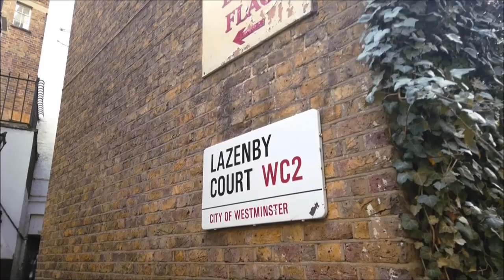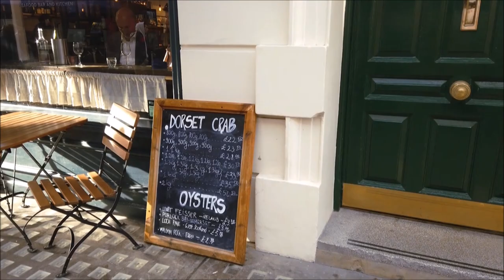London Halloween walk: 5 spooky tales of Covent Garden for Halloween - narrated London walk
It's Halloween in Covent Garden, which is full of people, pumpkins and balloon dogs. But what lies beneath this cheery London exterior? Tales of ghosts, hauntings and the search for buried treasure. Oh yes, it's time for some haunted tales for Halloween.

Route timestamps:
00:10 Floral Street
00:40 Crossing Floral Court
00:53 Crossing Conduit Court
01:21 Lazenby Court
02:05 Rose Street
02:19 Lamb and Flag Pub
03:16 Garrick Street
03:58 Crossing King Street
04:35 Bedford Street
05:14 St Paul's Church Garden
07:10 Henrietta Street
08:43 Covent Garden
09:16 South Hall Covent Garden
11:28 Central Avenue Covent Garden
12:02 Apple Market Covent Garden
14:35 North Hall performance area
17:05 Russell Street
17:53 Crossing Wellington Street
19:01 Catherine Street
20:37 Theatre Royal Drury Lane
21:52 Returning to Russell Street
23:25 Returning to Covent Garden
24:10 Royal Opera House Covent Garden
28:08 James Street
29:41 Crossing Floral Street
30:56 Covent Garden Underground Station
32:59 Long Acre
33:41 Neal Street
34:48 Crossing Shelton Street
35:26 Earlham Street
37:38 Seven Dials and Seven Dials sundial